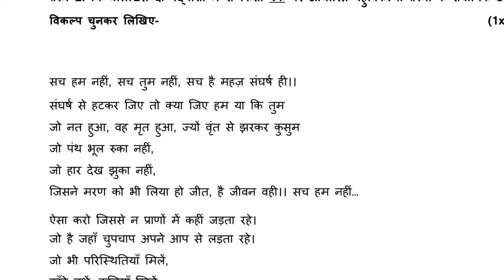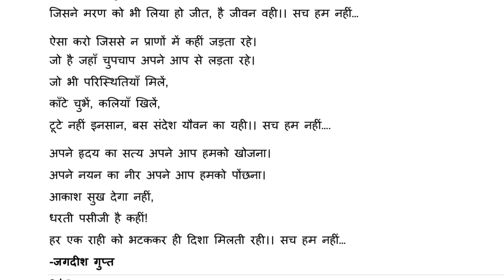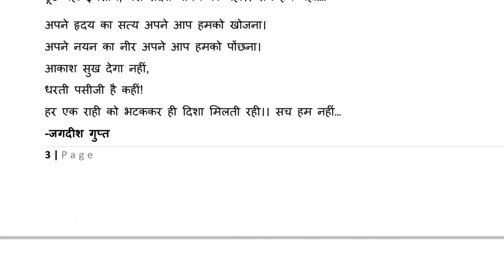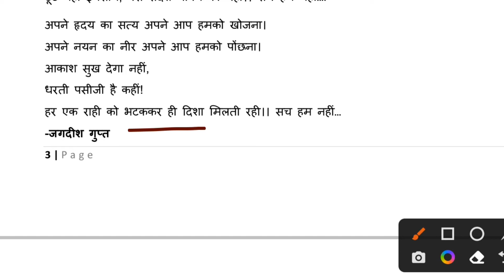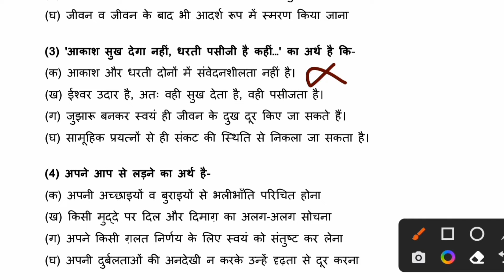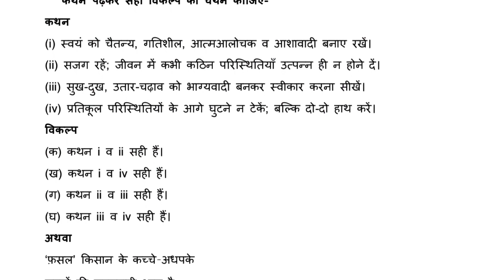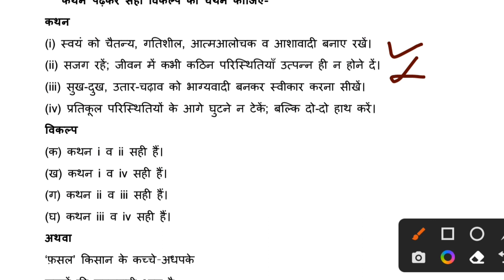sach ham nahi sach tum nahi sach hai mahaj sangharsh hi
Hindi A (CODE 002)
In this video i have solved the sample paper class 10 Hindi A 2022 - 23 with solutions